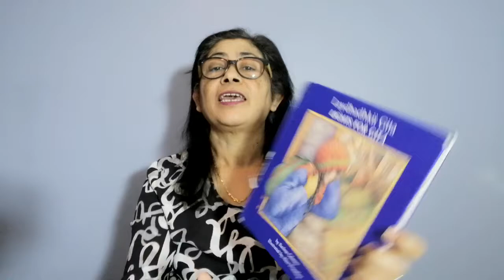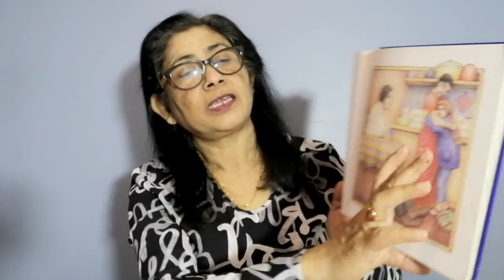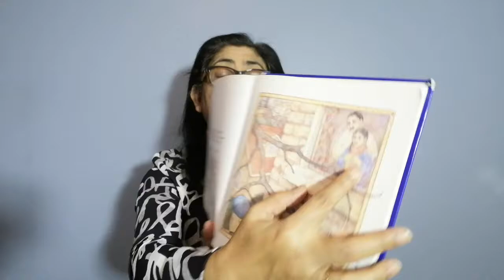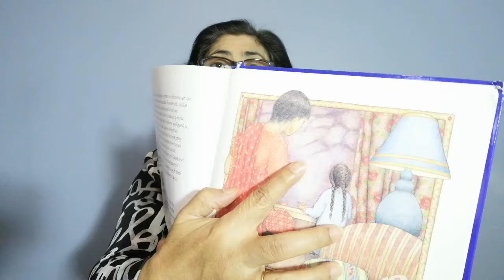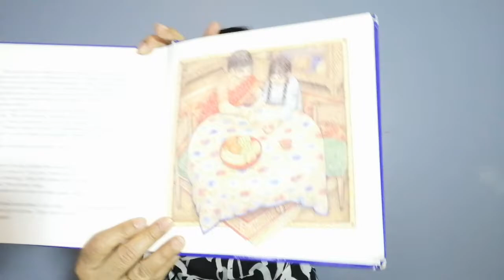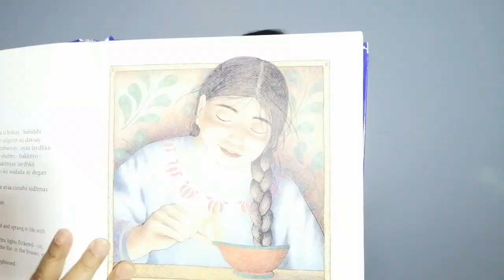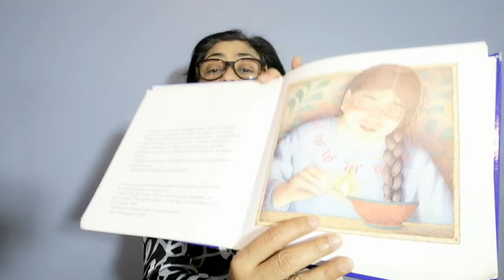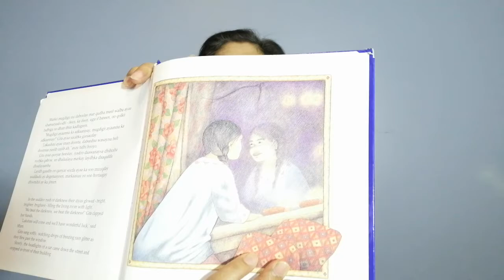Lights For Gita by Rachna Gilmore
A little girl and her family bring a Hindu tradition to North America. How the little girl learns the true spirit of Diwali and is able to finally understand the holiday’s real meaning in her new life.